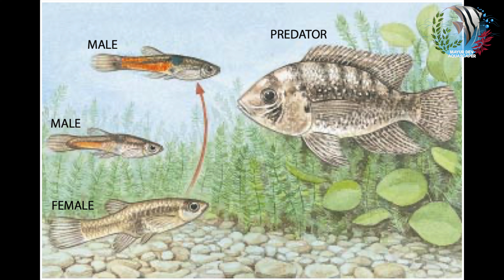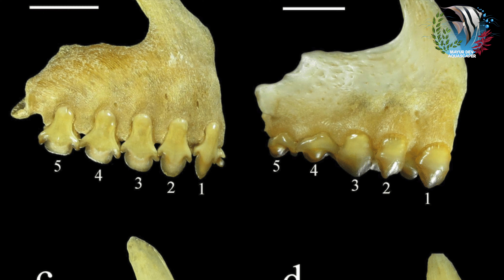Aquarium Fish & their Natural SuperPowers | Mayur Dev Aquascaper | Nature of Aquarium Fish 4K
This video is about Aquarium fish and their natural superpowers,
Uniqueness of Betta fish,
Cichlids,
Zebrafish danio,
Goldfish,
Mollies and Sailfin molly,
Rainbow shark,
about our favorite bottom feeder Corydoras,
Breeding Cardinal tetras
Guppy fish predator inspection

00:00 - Introduction
01:26 - Uniqueness of aquarium fish
02:08 - Interesting fact about betta fish
02:43 - Unique point of Goldfish
03:11 - Interesting facts about Mbuna Cichlid
03:48 - Angelfish uniqueness
04:10 - Uniqueness of Corydoras / Cory cats
04:47 - Interesting fact about Guppy fish
05:32 - Cherry barb is a carp?
06:37 - Breeding tip for Cardinal tetra
07:18 - Interesting facts about Rainbow sharks
07:57 - Otocinclus can harm your Discus!
09:12 - Vegetarian and non-vegetarian Cichlids
09:45 - Molly and Sailfin molly interesting facts
11:28 - Zebrafish is very important and interesting
12:46 - Outro

* Aquarium Setup: Master the essentials.
* Fish Keeping Wisdom: Expert care tips.
* DIY Projects: Hands-on creativity.
* Reef & Macro Algae Aquariums: Beauty and intricacy.